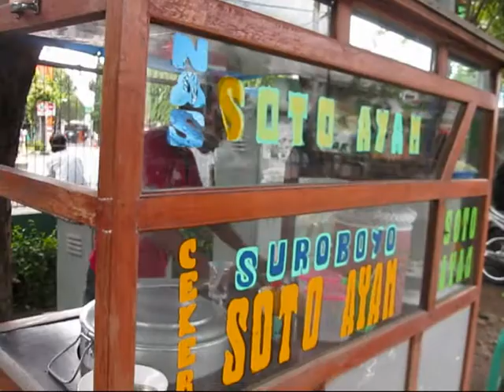Bunga Rampai TiVi 1154 Jakarta Street Food Non Editing 61